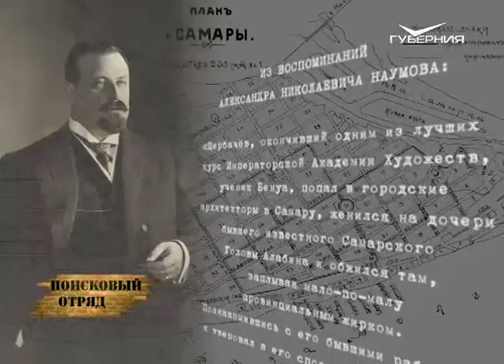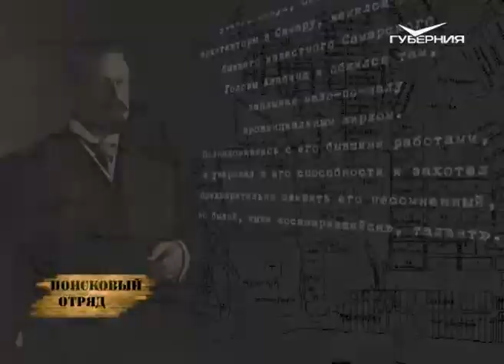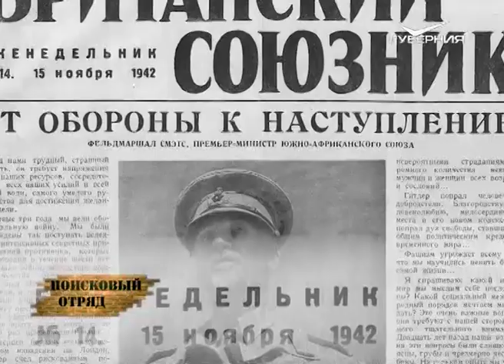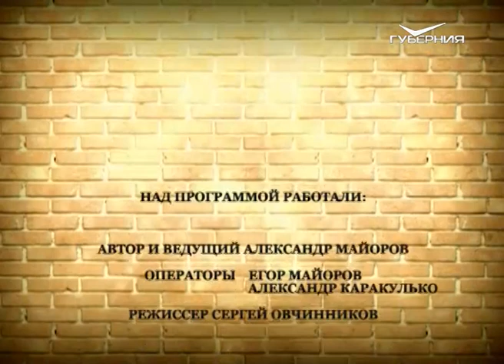Поисковый отряд 12.02.2016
Старинные самарские особняки, многие из которых увидели свет на рубеже двух эпох (в самом начале XX века) и шли вместе с нашим городом сквозь войны и революции. Мы продолжаем рассказ о них. Сегодня поговорим об очередном таком здании - визитной карточке областной столицы. Речь пойдет о знаменитом особняке Наумова.